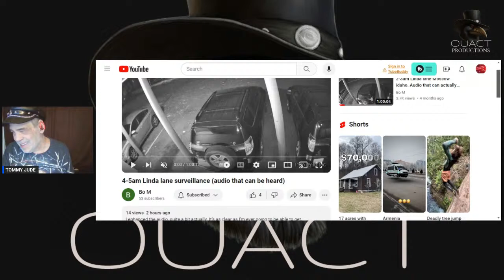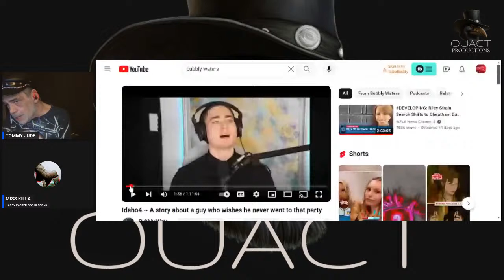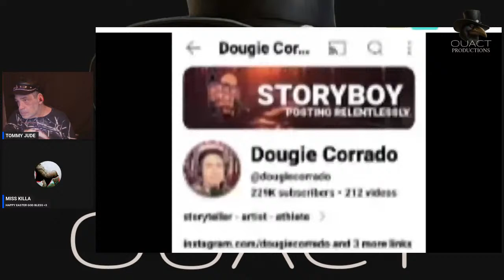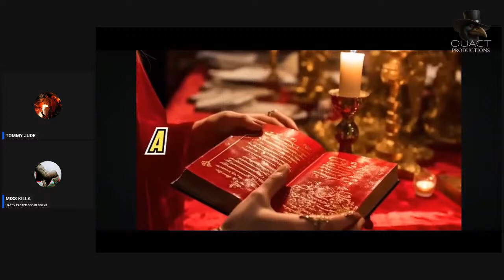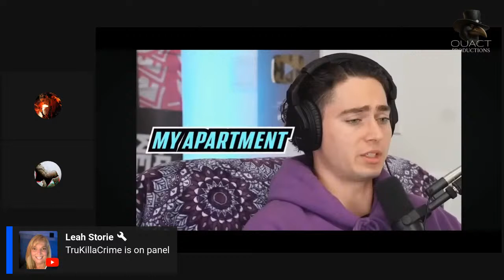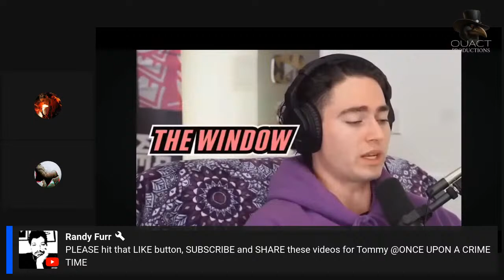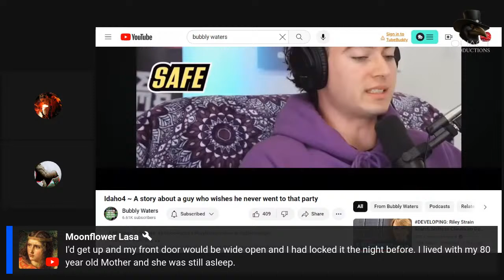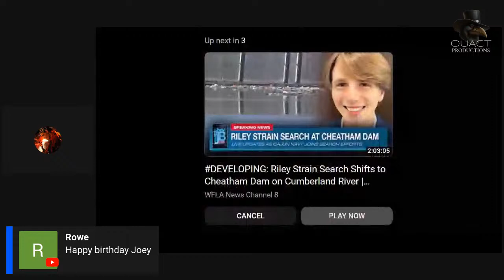LET EXPLORE W/ SPECIAL GUEST TRUKILLACRIME